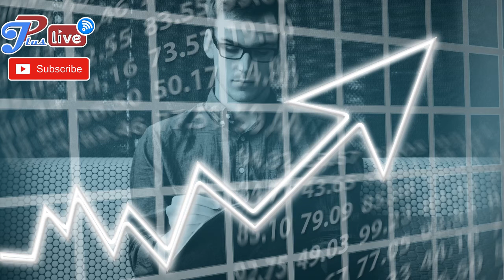How To Reposition Yourself For Success During A Challenging Times |Best Motivation Video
Reference - DOUGLAS KRUGER

The purpose of this channel is to educate, inspire, librate, and motivate you to be successful no matter your background. I will use various speakers to show you the deepest of my secrets and strategies to become successful in life. I will appreciate you watch my YouTube motivation channel like 7 to 10 times daily because we become what we repeatedly do. Take it in and APPLY it - you'll never be the same. Bless you all.

1)This video has no negative impact on the original works (It would actually be positive for them)
2)This video is also used for teaching purposes.
3)It is transformative in nature.
4)I only used bits and pieces of videos to get the point across where necessary.